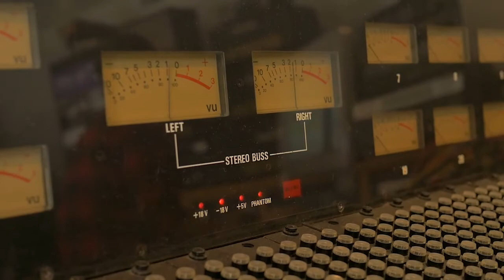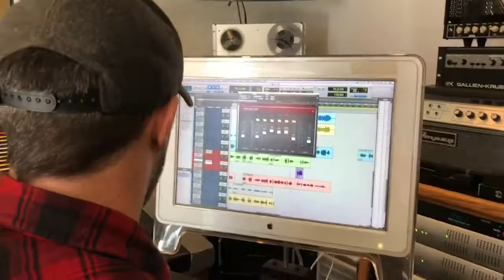Matt Sorum Joins the GRAMMY Music Education Coalition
You may know him as the drummer for Guns N'Roses. Now Matt Sorum is also one of the Coalition's Artist Ambassadors, joining us on our mission to open access to music education for every American young person in public school.

To find out how you can join the movement, please